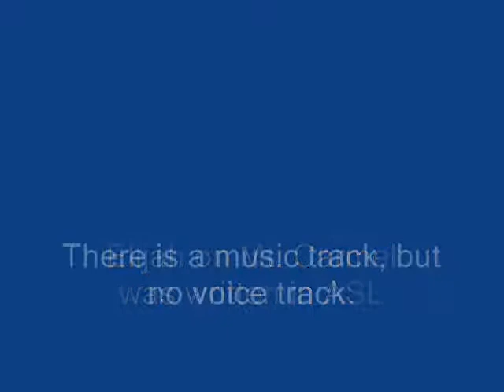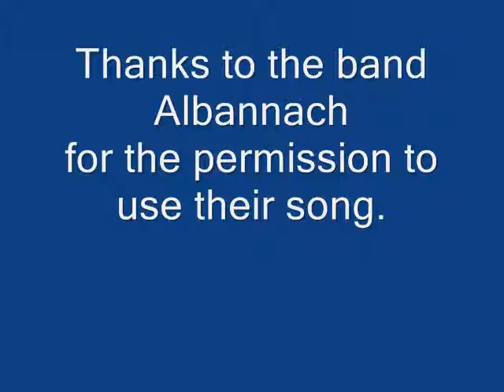Elijah on Mt. Carmel (rehearsal)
Written in ASL, there is music but no voice track. Done on location at AG Fine Arts Festival, Indianapolis, 2007.